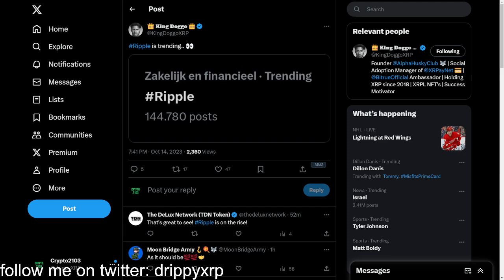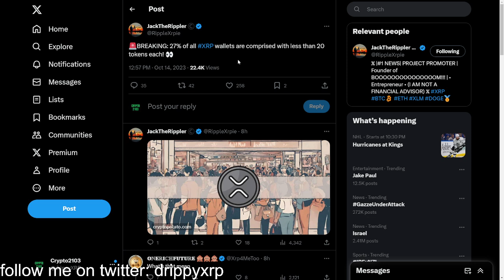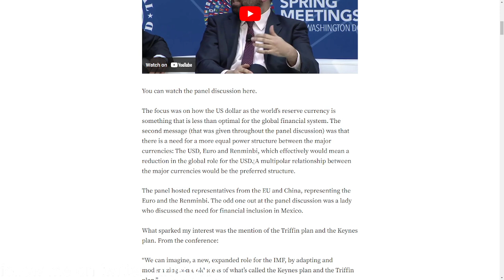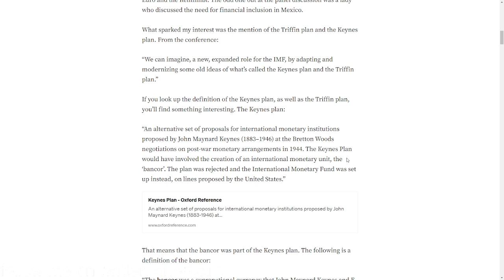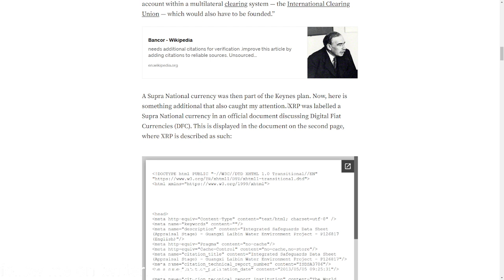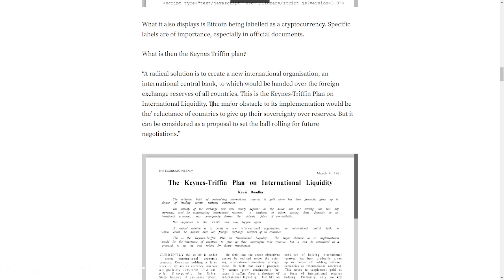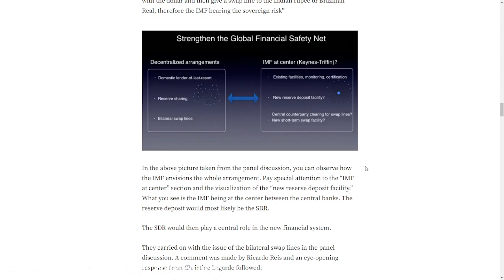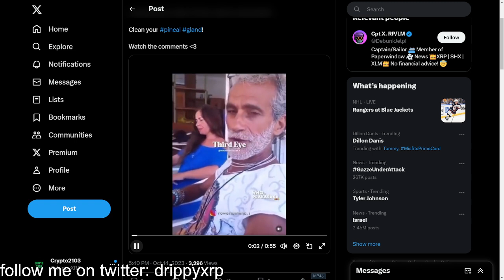If you hodl XRP this is the most IMPORTANT video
💲 Receive $41 GUARANTEED! Sign up on WeBull and deposit JUST $0.01 and you'll receive $41 in FREE STOCKS (you can get up to $15k but usually you'll get $41 to $300). Invest or sell the stocks and withdraw, whatever you prefer. Don't miss this promotion! (ends soon)